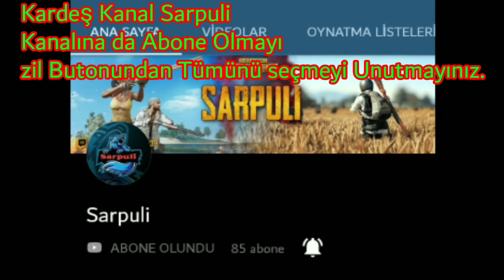Sarpuli Hayatımı Kurtardı! - Pubg Mobile Lite - Varenga - 25 kill - 4v2 - W/Sarpuli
Sarpuli Hayatımı Kurtardı! - Pubg Mobile Lite - Varenga - 4v2 -  W/Sarpuli